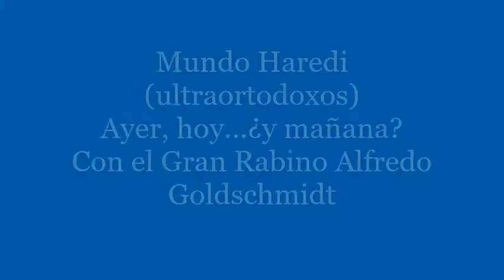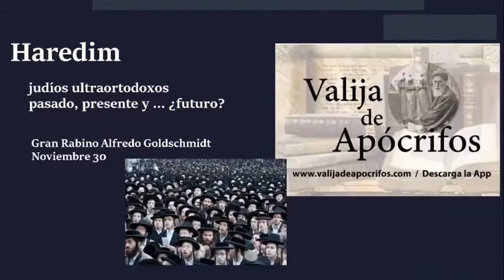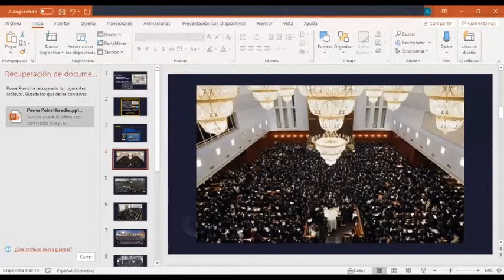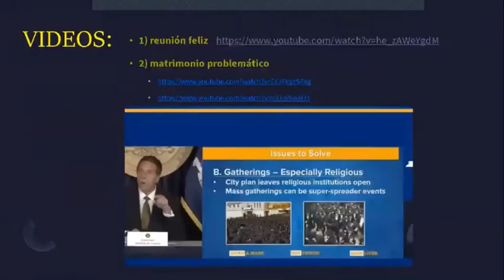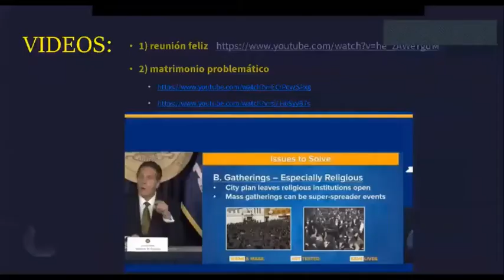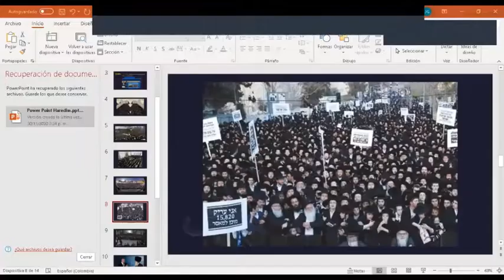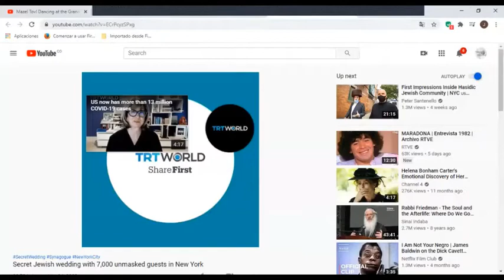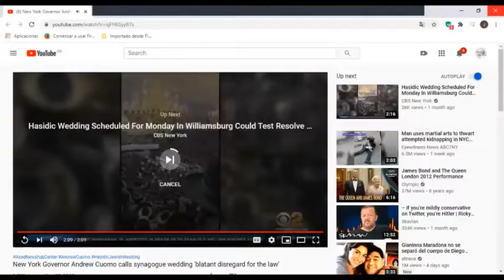Mundo Haredi (ultraortodoxos). Ayer, hoy...¿y mañana? Una charla con el Gran Rabino Goldschmidt